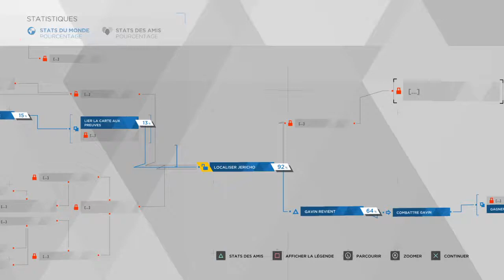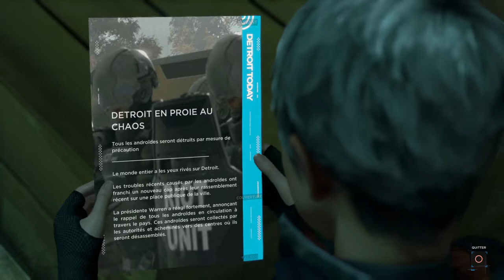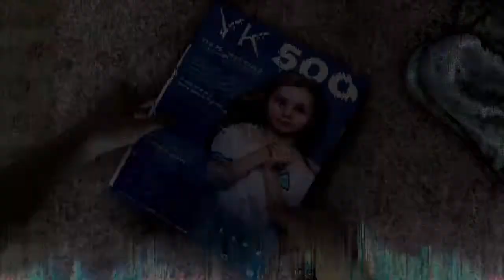Detroit Become Human : Épisode 23 : Les 3 androïde a Jericho / Alice est une Androïde !?!?!